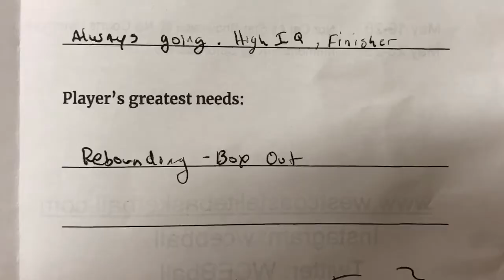Anthony Jaramillo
West Coast Elite Spring Breakout Camp 5/12/18